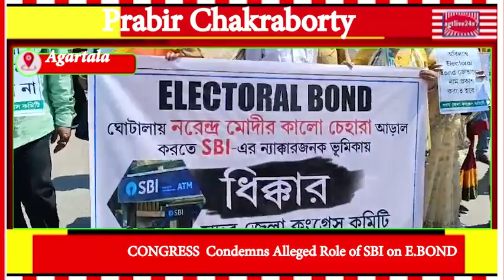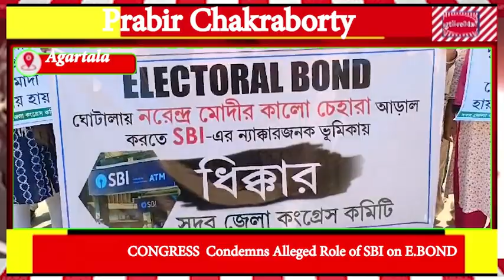CONGRESS Condemns Alleged Role of SBI on Electoral Bond